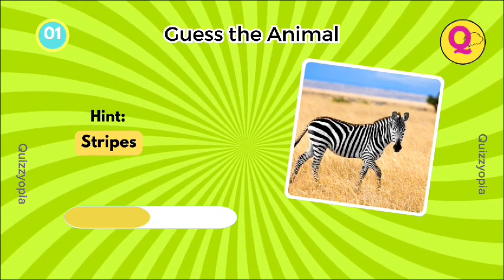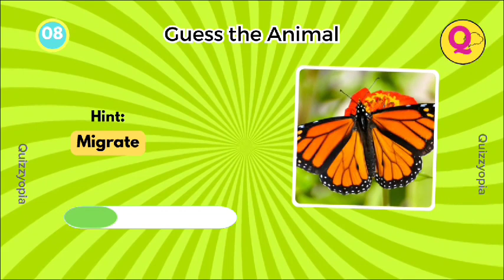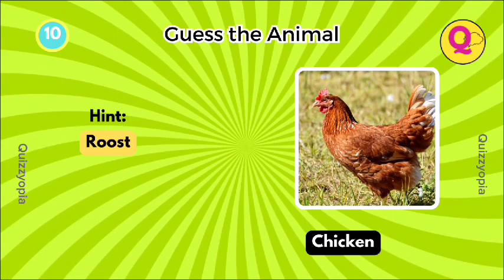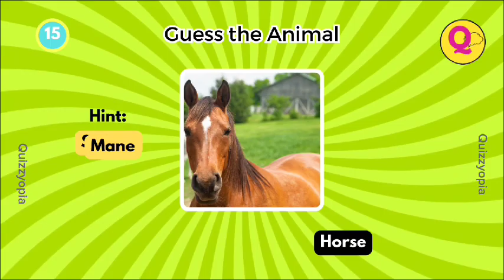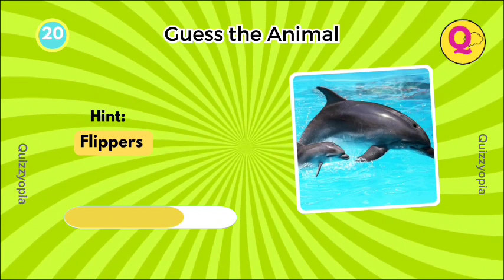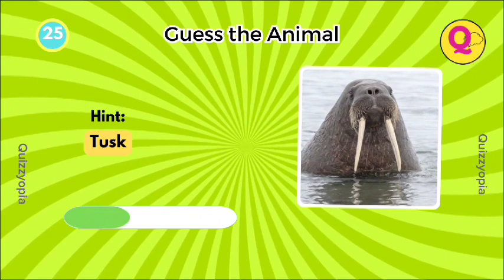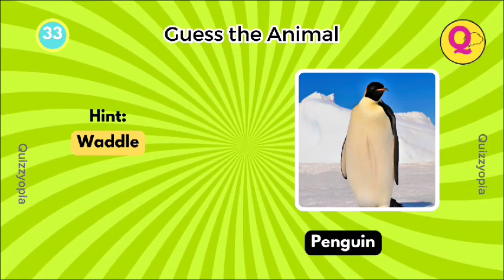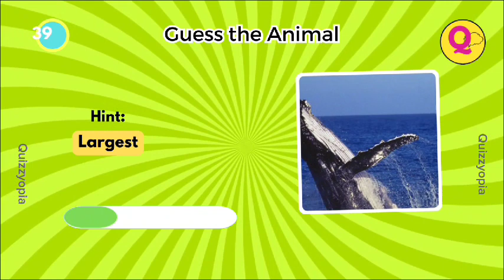Guess 40 animal names. 🐒🦌🦓🐢| Easy to Hard-Level.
Can you guess the animal names? Ranging from Easy to hard! Test your knowledge of a variety of animals including the most dangerous animals in the world. With this quiz, you can challenge yourself and see if you can guess all the animals in 8 seconds! So, are you up for the challenge? Try out the Guess and Learn 40 Dangerous Animals in English and see how well you fare!